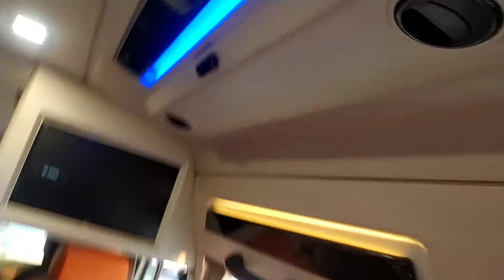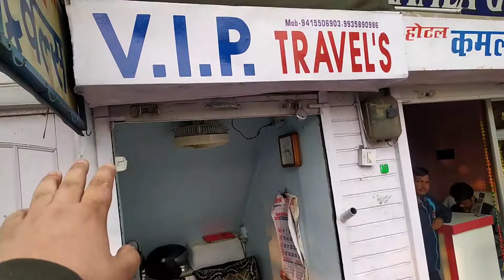MOST LUXURIOUS FORCE TRAVELLER IN JHANSI | FORCE TRAVELLER WALKAROUND - TOO COMFORTABLE | AK AKSHAT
About me:-
I'am Akshat Sharma, the owner of this channel. Currently I own a Hyundai Eon, and a Tata Safari Dicor.